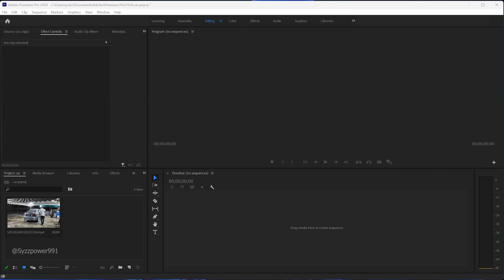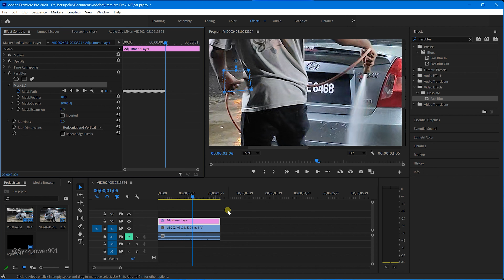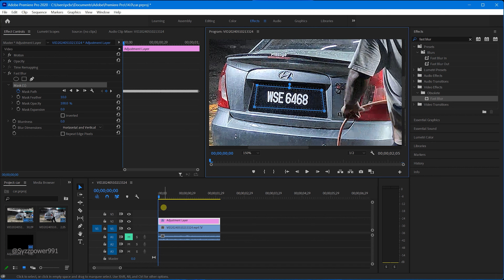How To BLUR Car Number Plate in Adobe Premiere ( Both Side Tutorial )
How To BLUR Car Number PLATE in Adobe Premiere ( Both Side Tutorial ) 2024.
This video for tutorial and for Safeguard sensitive information in your videos with this step-by-step tutorial. Keep your content secure and maintain a professional finish!!